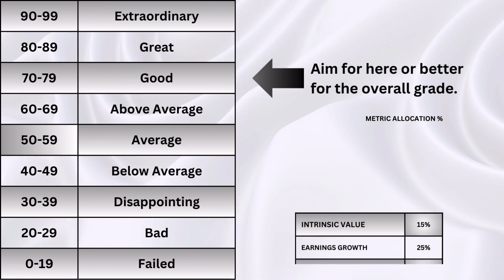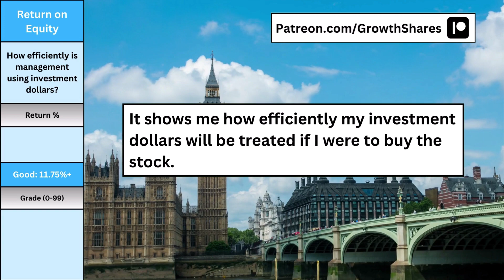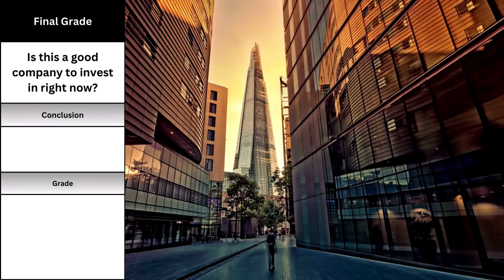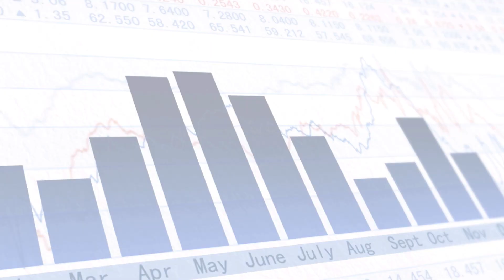PayPal (PYPL) LOSES Elliot Investment as an INVESTOR | PYPL Stock Analysis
Is the company a good long-term investment? In this analysis we're going to figure out the intrinsic value of the stock, as well as answer the question: is there a good business to justify the stock price? Would you invest in this company right now?

⭐The 6 metrics I use to analyze this company: Earnings Growth (25%), PE Ratio (15%), Dividend Yield (15%), Return on Equity (15%), Free Cash Flow (15%), and Intrinsic Value (15%).